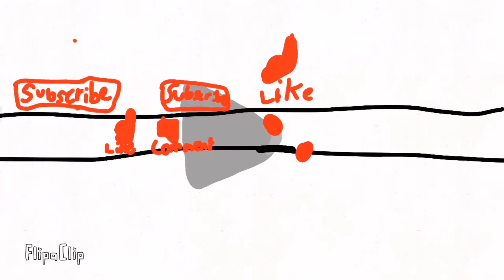🥳Singing my Little Brother Jordan a Happy 7th Birthday🎁